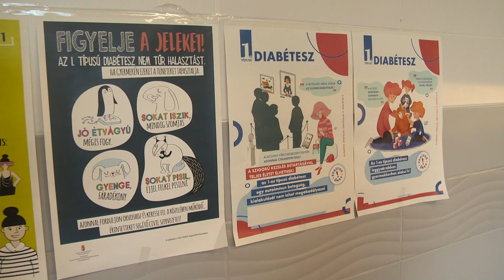Főzőtábor gyerekeknek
Tizennégy, egyes típusú diabétesszel élő fiatal vett részt a Nyír-Diabet Egyesület főzőtáborában. A gyerekek rutinos mentorok segítségével tanulták meg, milyen ételeket fogyaszthatnak, azokat hogyan kell elkészíteni, és hogyan kell kiszámolni azok szénhidrát tartalmát. A tapasztalatok szerint kamaszkorban ez a precizitás alábbhagy, de felnőtt korban újra odafigyelnek az ételek mennyiségére és minőségére.